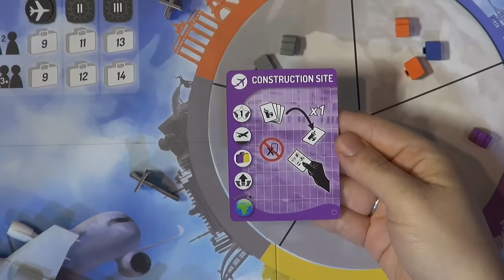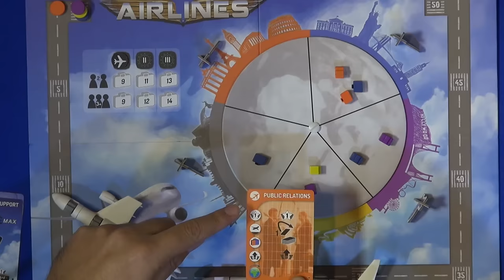Airlines — game overview at SPIEL 2016 from designer Elad Goldsteen